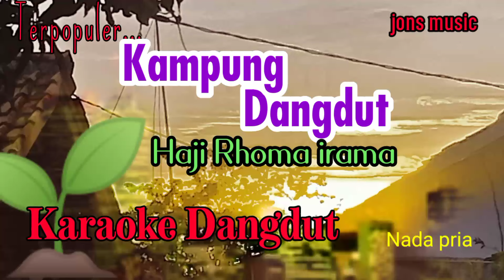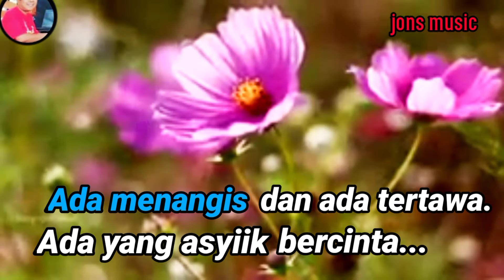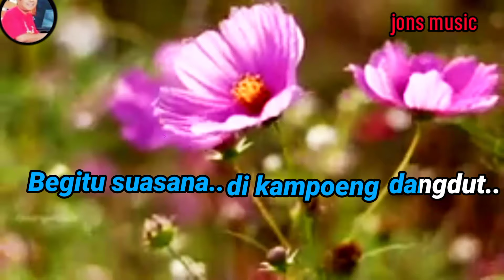KARAOKE KAMPUNG DANGDUT - H. RHOMA IRAMA - KARAOKE DANGDUT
dengan lingkungan yang baik kita bisa hidup dalam keberagaman budaya.
saling menjaga dalam kita bersosialisasi.
kampung dangdut lagu Rhoma irama